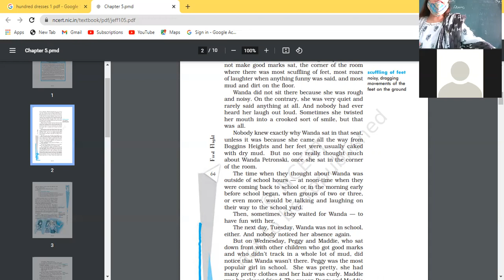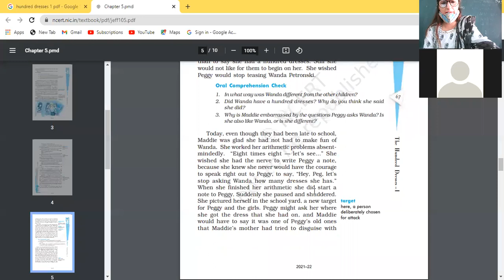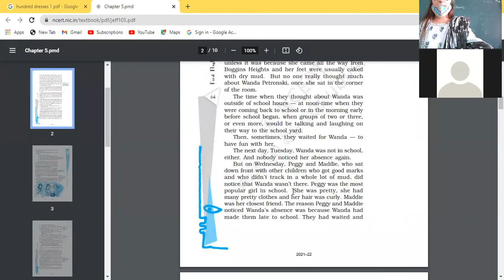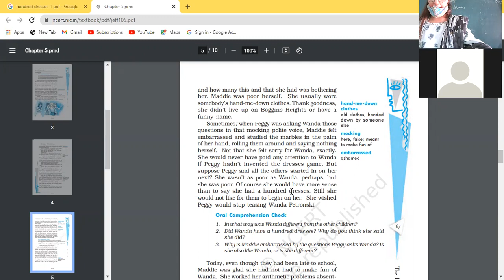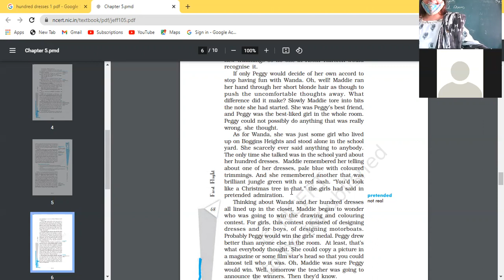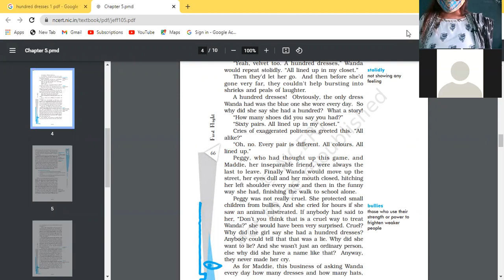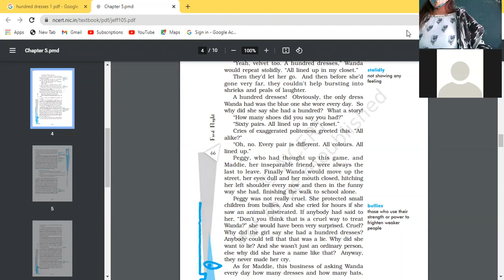21 10 21 Eng 10B Revision